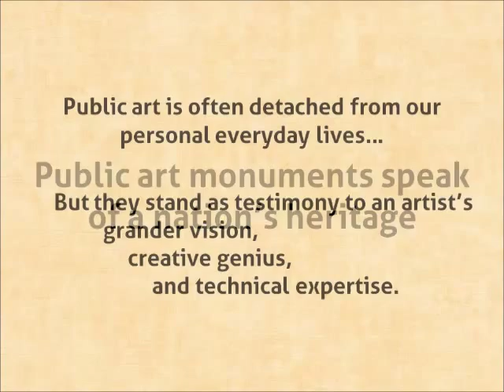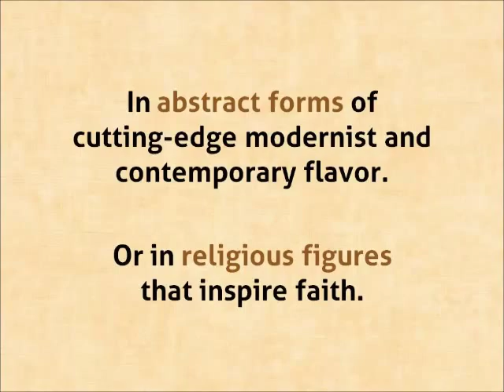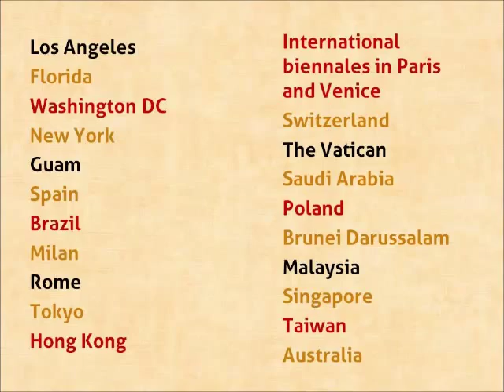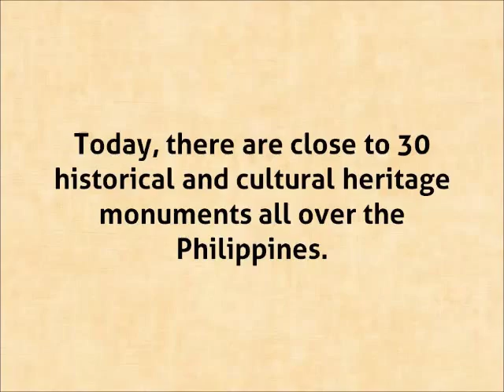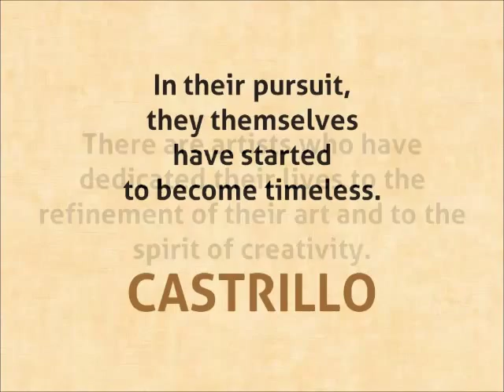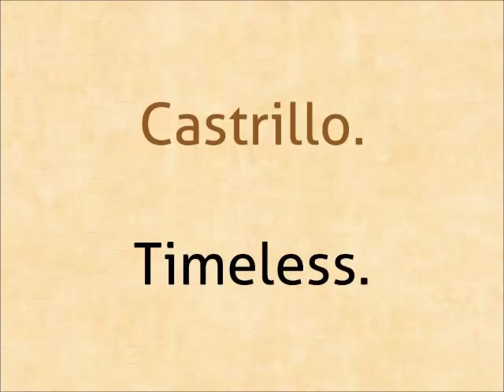Eduardo Castrillo Public Art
Video presentation in line with "Art Park featuring Eduardo Castrillo" at Greenbelt 5, Makati City, Philippines from May 8 - 17.